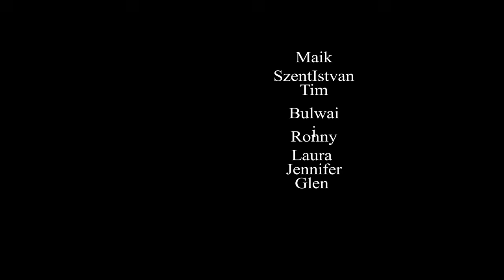🌗 Zwischen Licht und Schatten - Ein Lied über das Erbe Deutschlands 🌗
Dieses Lied taucht tief in die duale Natur des deutschen Erbes ein – ein Erbe, das gleichermaßen von Glanz und Dunkelheit geprägt ist. "Zwischen Licht und Schatten" erzählt die Geschichte eines Landes, das sich aus der Asche erhoben hat, um eine neue Zeit zu gestalten, während es die Lasten der Vergangenheit trägt. Ein kraftvolles Lied über die Balance zwischen Triumph und Tragödie, Hoffnung und Erinnerung. 🇩🇪✨